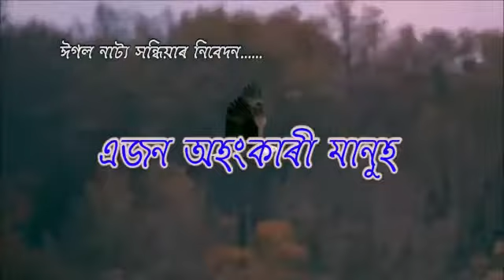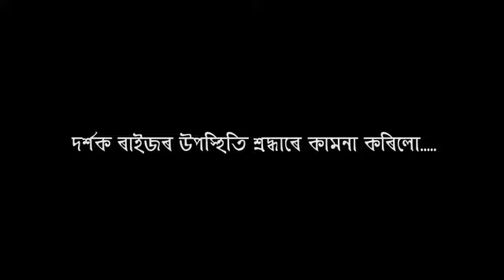Eagle, ঈগল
প্ৰচাৰ